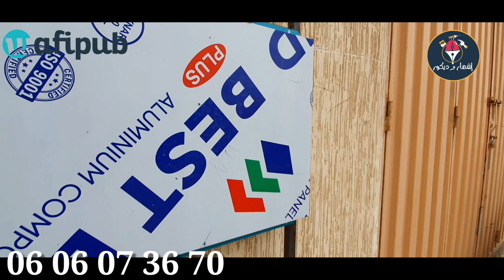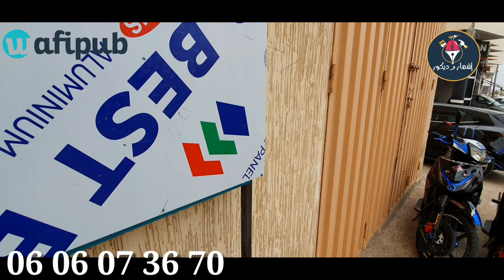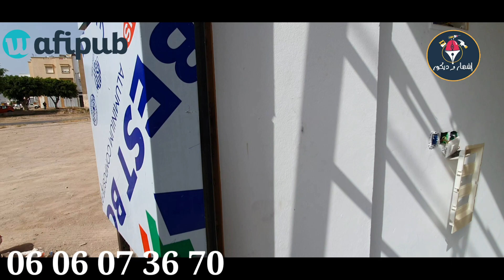طريقة تثبيت الأليكوبند فوق القوائم (بودرا)